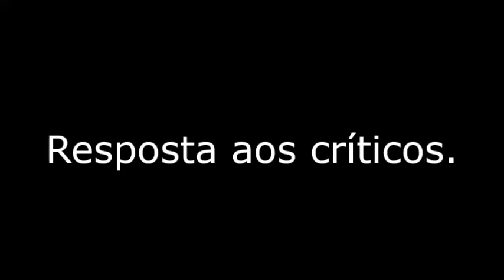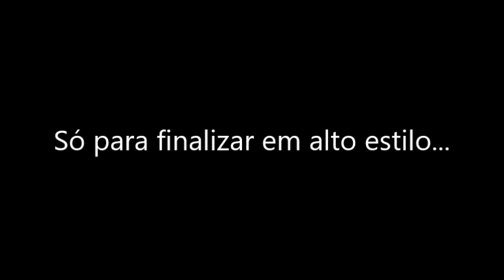► Recado para os críticos.